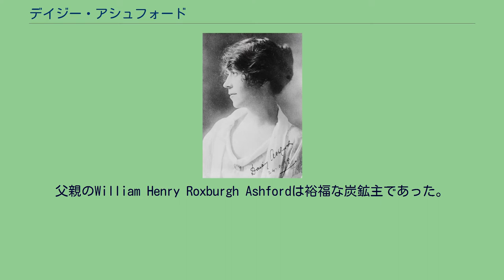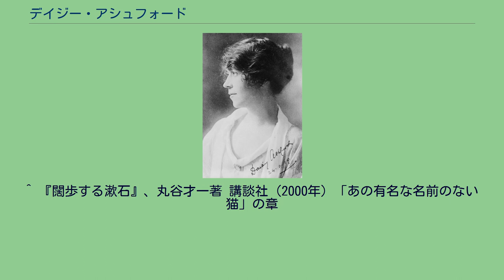デイジー・アシュフォード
子供時代のDaisy Ashford 1919年のDaisy Ashford デイジー・アシュフォード（Daisy Ashford、Margaret Mary Julia Ashford 結婚後： Devlin、1881年4月7日 – 1972年1月15日）はイギリスの小説家である。
9歳の時に書いた小説、『ヤング・ビジターズ』（The Young Visiters）が1919年に出版されて話題となり、この本は何度も再刊されている。
「無意識によるユーモアの古典」と評されている。
サリー州、ピーターシャムに生まれた。
父親のWilliam Henry Roxburgh Ashfordは裕福な炭鉱主であった。
家庭教師から教育を受け、Maria Veronica 'Vera'（1882年生まれ）、Angela Mary 'Angie'（1884年生まれ）の妹たちとすごした。
4歳のときに物語をつくり、父親が筆記した。
9歳の時に『ヤング・ビジターズ』が書かれた。
10代後半で小説を書くのをやめたが、『ヤング・ビジターズ』が書かれてから29年後、秘書として働いていたアシュフォードは亡くなった母親のもとに残されていたノートを見つけて、おもしろがって友人に見せると、小説家のフランク・スウィナトンが読むことになり、ピーターパンの作者、ジェームス・マシュー・バリーの序文をつけて刊行されて、ベストセラーになった。
9歳の子供のかいたままに印刷され、綴りの間違いなどのおかしさも喜ばれた。
1920年に、他の原稿を探し出し、妹のアンジェラが8歳の時に書いた小説とともに、『デイジー・アシュフォード 彼女の本』を刊行した。
^ 『闊歩する漱石』、丸谷才一著 講談社（2000年）「あの有名な名前のない猫」の章